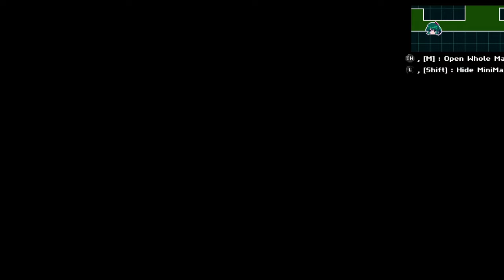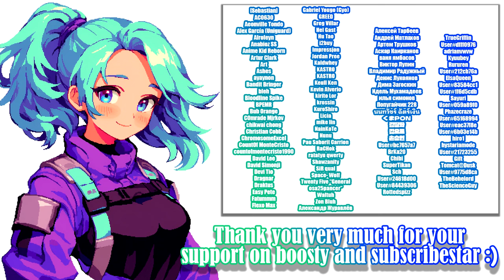Metamomenta - Gameplay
Metamomenta - Gameplay and Gallery :)

And, almost every game on my channel have gallery video, I record and edit them thanks to my Paid Boosters and Subscribers, so, I'll be very happy if you support me by becoming one of them  :3

━Developer:  ENROF

━Game Description
This is a side-scrolling exploration type 2D dot picture action shooting game. You will explore the main three research areas, defeat monsters, obtain items, and explore.

00:00 - «Disclaimer»
00:05 - «Intro»
00:32 - «Gameplay»
08:14 - «New Booster and Subscriber :)»
08:24 - «Active Boosters and Subscribers :3»
08:34 - «End»

Video recording program:OBS\Open Broadcaster Software